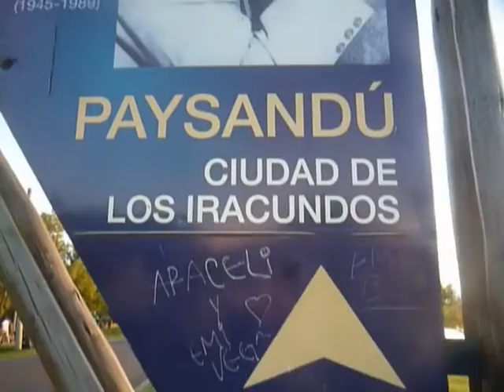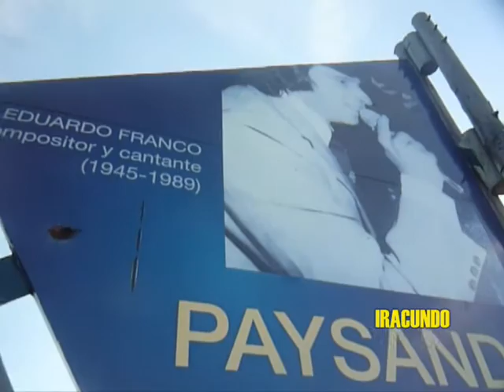En Uruguay-Paysandú -Tierra de LOS IRACUNDOS-2014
Paseando y conociendo la tierra de LOS IRACUNDOS- Paysandu, por  las orillas del  Rio Uruguay, Teatro de Verano EDUARDO FRANCO como  homenaje al vocalista y compositor uruguayo y el Cartel dedicado a LOS IRACUNDOS en la costanera.